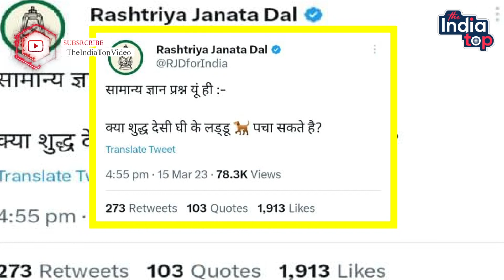Tejashwi Yadav के कुत्ता कहने पर भड़के BJP नेता! कहा - चोर डरते हैं कुत्तों से!